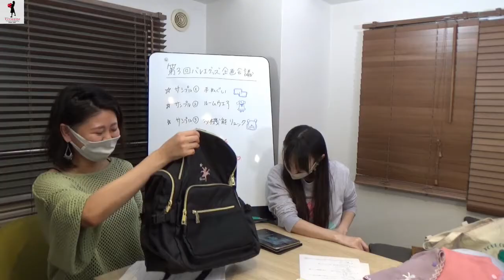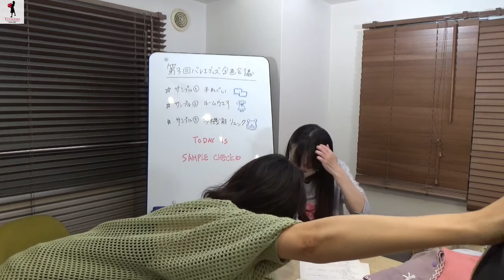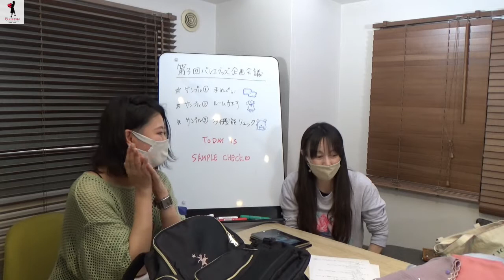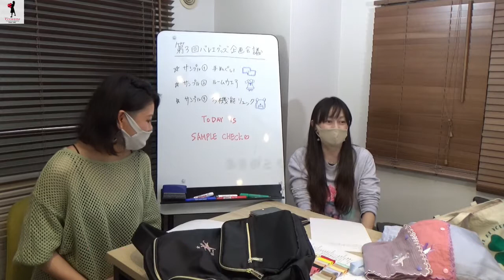【佐伯日菜子】「第三回 バレエをモチーフにしたアパレル企画会議」ライブ配信 後編♪ サンプルを大公開！！！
ヴィヴィアン公式YouTubeチャンネル、今回の動画は【佐伯日菜子】が登場！

先日の「第三回 バレエをモチーフにしたアパレル企画会議」ライブ配信 前編♪に続く「後編」となっております。

昨年末より少しずつこちらのチャンネルでもお話しを小出しにしておりました、アパレルブランド「𝐔𝐧𝐨𝐞𝐬𝐪𝐮𝐞 (ユノエスク)」の皆様とバレエをモチーフにしたお洋服やバッグ、小物類などを佐伯日菜子が提案、それを元に商品化をしていくという企画会議の第三回目の佐伯日菜子公式InstagramによるLIVE配信が2021年4月30日（金）に行なわれました。

その企画会議の模様は、佐伯日菜子 公式InstagramにてLIVE配信で行い、第一回目、第二回目のLIVE配信以上のたくさんの方にご意見なども頂き、とても盛り上がった第三回目企画会議となりました。

今後も月イチでこの佐伯日菜子の公式Instagramによるアパレル会議は続いてゆきますが、前回、そして今回の動画ではおさらいとして、第三回目の佐伯日菜子×𝐔𝐧𝐨𝐞𝐬𝐪𝐮𝐞 (ユノエスク)による企画会議の模様を一部編集して前後編でお届け致します動画の今回は後編となります。

ライブ配信を行いました、佐伯日菜子公式Instagramは以下になります。

というわけで、今後もこの佐伯日菜子のアパレル企画の進行状況は、随時こちらのヴィヴィアン公式YouTubeチャンネルで更新して行っていきますので、是非この機会に、まだチャンネル登録がお済みで無い方はチャンネル登録をお願い致します！

既に登録がお済みの方は、高評価のグッドボタンをお願い致します。   チャンネル登録をしておきますと、今後、佐伯日菜子の今回の企画の進行具合やライブ配信も見逃さずにいち早くご覧頂けますし、佐伯日菜子以外の弊社所属タレントの動画がアップデートされると最新の更新情報が届くようになり、今後動画を見逃すことが無くなります。

その他、佐伯日菜子の公式SNSなどのフォローもお願い致します。 次の動画の告知なども行って参ります。   また、今回の企画会議をInstagramでもLIVE配信を行う予定ですので、是非フォローをお願い致します。

ヴィヴィアン 公式WEB SITEはこちらです。

また、もしもこんなことをやって欲しい！

では、ヴィヴィアン公式YouTubeチャンネルと佐伯日菜子を今後ともよろしくお願い致します！

今後の佐伯日菜子の動画は、ファン必見！クラシックバレエファン必見！オシャレ大好きな方、必見！！！！！です！！！！！